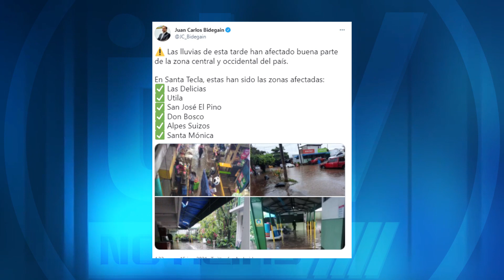Fuertes lluvias provocan inundaciones en diferentes zonas del país